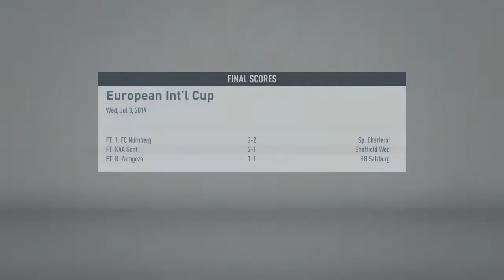FIFA 20_echipa de portari pe teren si de rezerva (GK)